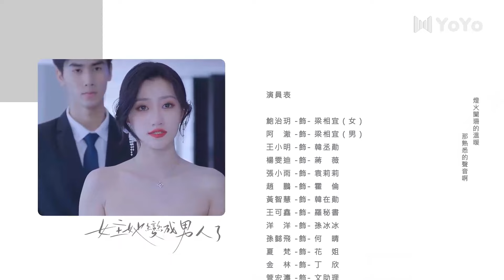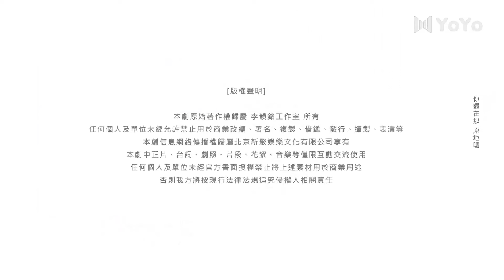[Indo Sub] Kucinta Kalian Berdua 12 | Love You Twice 女主她变成男人了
💞Love You Twice (Kucinta Kalian Berdua)💞
Genre : Romantis, Komedi, Fantasi, BL
Episode : 13